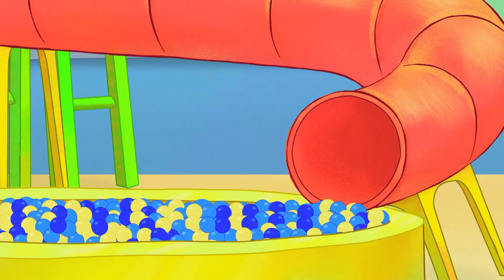Coloring book - The Little Princess : Jumping - Educational Videos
Learn colors with the Little Princess!
Once upon a time lived a princess who loved to go to play centres.